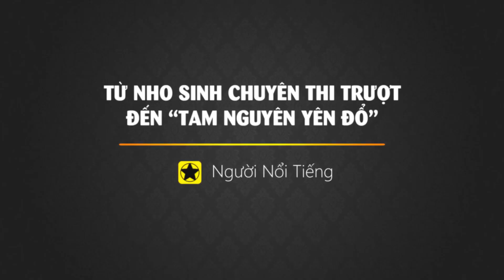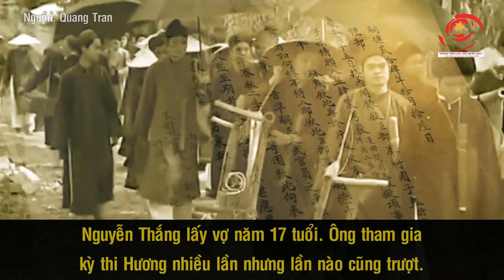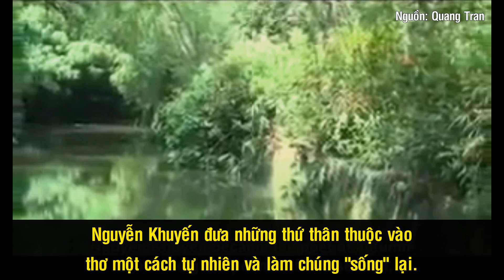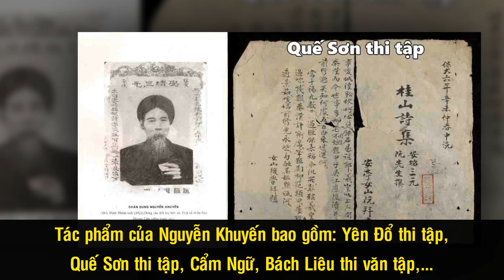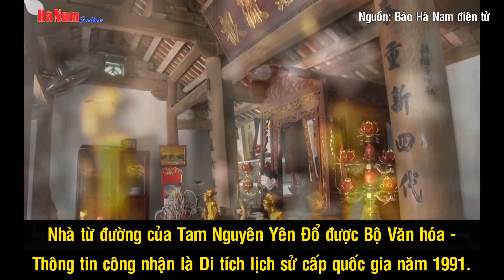Nguyễn Khuyến - “Tam Nguyên Yên Đổ”, Nhà Thơ Của Quê Hương Làng Cảnh VN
Trưởng thành trong bối cảnh triều đình Nguyễn đang dần sụp đổ trước những viên đại bác thực dân của Pháp, Tam Nguyên Yên Đỗ Nguyễn Khuyến đã quyết định về quê ở ẩn, chấp nhận để giấc mơ trị quốc, bình thiên hạ của mình mãi mãi dở dang. Tuy nhiên, cũng trong chính thời gian ở ẩn, ông đã cho ra đời những vần thơ sống mãi với thời gian. Đọc thơ Nguyễn Khuyến, người ta dễ dàng bắt gặp những hình ảnh thân thương, mộc mạc của vùng đồng bằng chiêm trũng Bắc Bộ, ẩn sâu trong đó là sự đồng cảm với người dân quê, là nỗi niềm chất chứa của một người “ưu thời mẫn thế”.

Nguồn: vi.wikipedia.org, hoinhavanvietnam.vn, vanhien.vn, loigiaihay.com, dangcongsan.vn, quehuongonline.vn, baohanam.com.vn